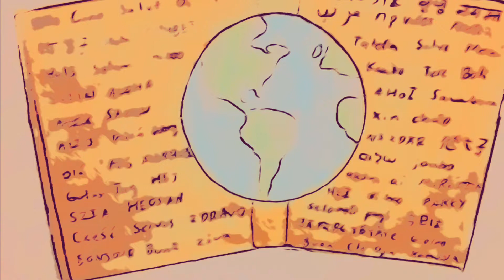WHERE DID CHRISTMAS ORIGINATE?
We will learn about the backstory of Christmas and have a fun time seeing the importance of the story!